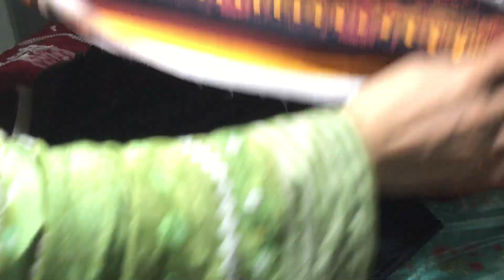Bonanza lilen winter